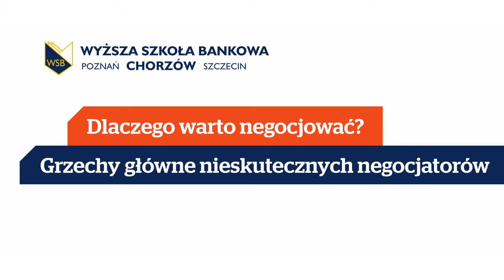Dlaczego warto negocjować? Grzechy główne nieskutecznych negocjatorów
"W negocjacjach nie chodzi o to, żeby osiągać dobre wyniki. Chodzi o to, aby osiągać najlepsze wyniki". Jak skutecznie negocjować? Podpowiada Andrzej Szastok, trener biznesu i wykładowca WSB w Chorzowie.

Prelekcja odbyła się z okazji Kina Letniego, czyli darmowych seansów filmowych pod gołym niebem, poprzedzonych prelekcjami wykładowców chorzowskiej WSB, w każdy czwartek wakacji przed wejściem do Międzynarodowego Centrum Kongresowego w Katowicach. Więcej informacji na